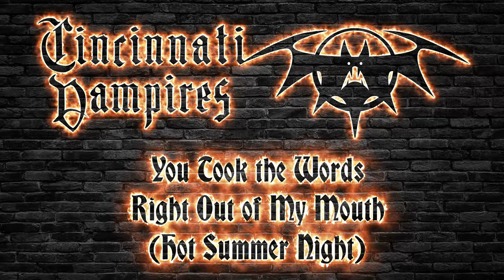RIP Meat Loaf, A Tribute to the Man! Cincinnati Vampires Cover Song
As Meat Loaf said, "NEVER STOP ROCKIN'"

meatloaf batoutofhell You Took the Words Right Out of My Mouth pt1